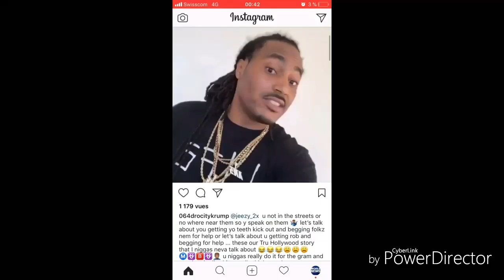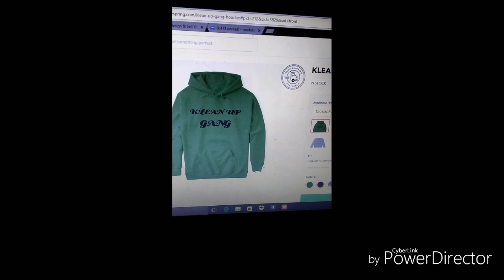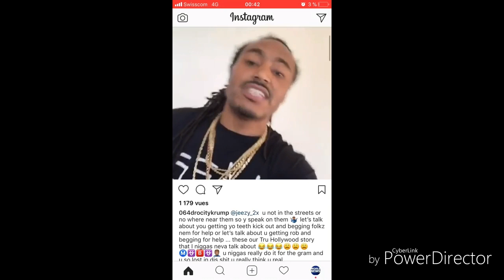TEKASHI PUTTING "30 PACK" ON TADOE WAS "ALLEGEDLY" SCENE FOR TREYWAY MOVIE CHIRAQ STORIES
1$(CHIRAQ SHOUT OUT)
5$ (REACTION REQUEST)
15$(PER MUSIC UPLOAD)
15$(PER BUISNESS PROMO)
30$(REACTION TO "YOUR" MUSIC)
75$(PHONE INTERVIEWS)